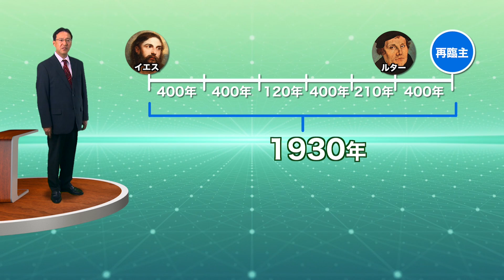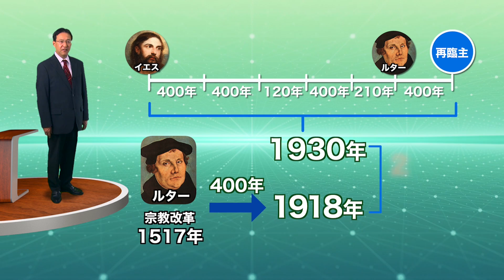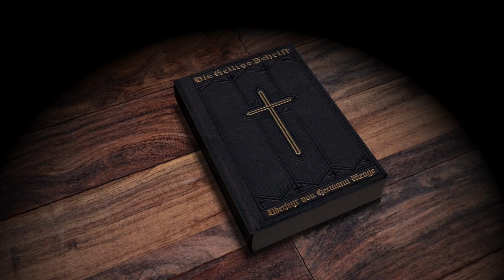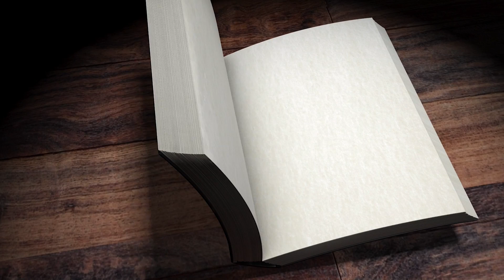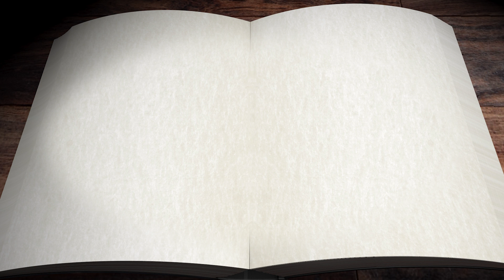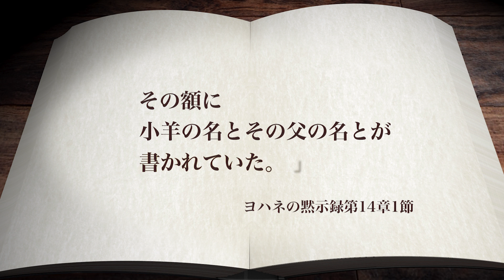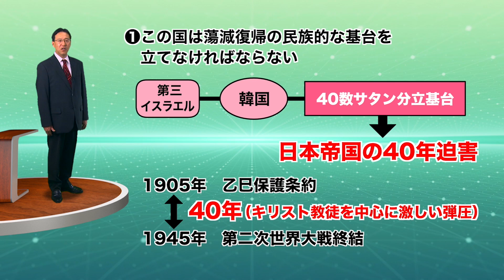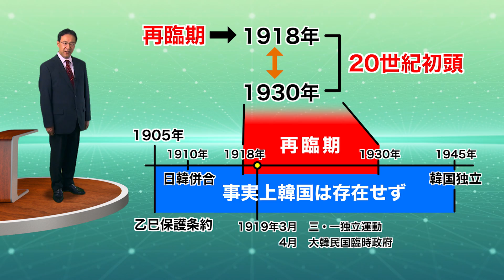統一原理講座 最終講「再臨論」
勅使河原秀行講師による統一原理講座の最終講「再臨論」です。
この講座では、統一原理を、初めて学ぶ方にも分かりやすく解説しています。